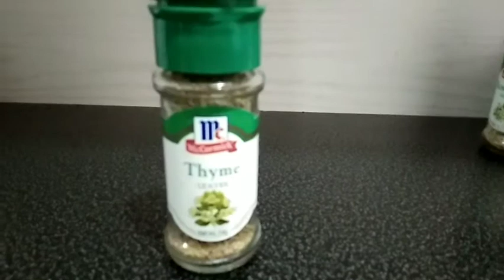CHRISTMAS NOCHE BUENA RoastedChickenWithHerbs MERRY CHRISTMAS EVERYONE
Musician: @iksonmusic

Roasted Chicken with Herbs